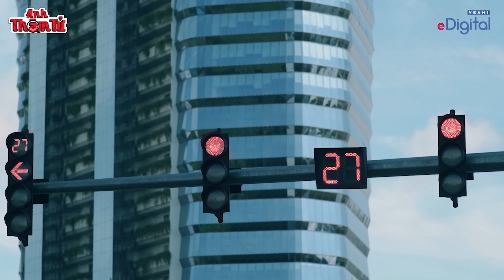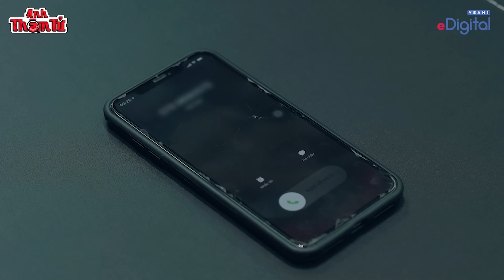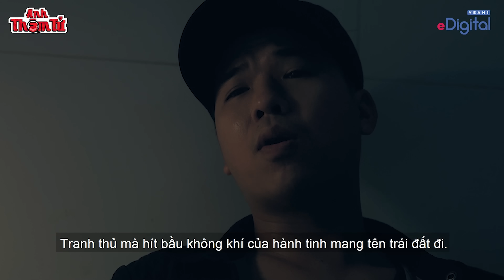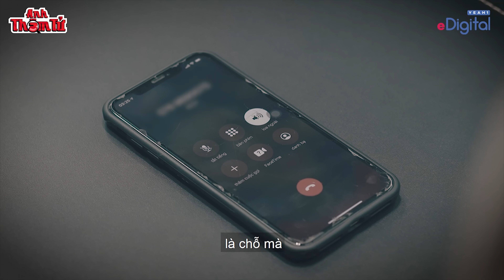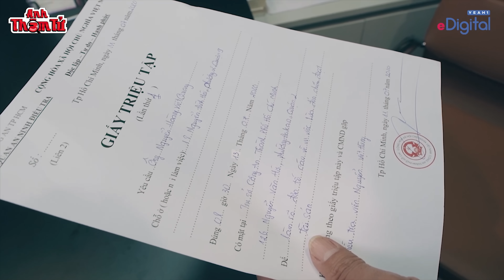[FULL] PHÁ ÁN ĐẶC BIỆT - TIỀN ẢO | @vinhtranatt - @BboyChilHyun | Anh Thám Tử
👉Theo dõi chúng mình để được cập nhật những Video mới nhất nhé

“ ANH THÁM TỬ “ TẠO DỰNG NHỮNG TÌNH HUỐNG LỪA ĐẢO,SỰ CỐ CÓ THẬT XẢY RA TRONG CUỘC SỐNG HẰNG NGÀY. NHẰM GIÚP NGƯỜI DÂN NÂNG CAO TÍNH CẢNH GIÁC VÀ KỸ NĂNG
NGĂN CHẶN, ĐỐI PHÓ VỚI NHỮNG TÌNH HUỐNG TRÊN.